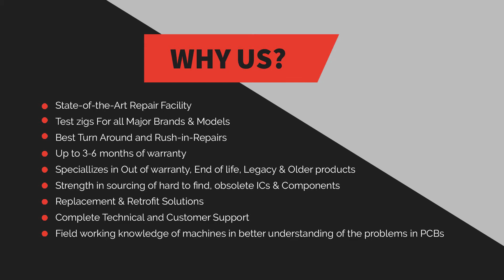Repair of Yuken MultiAx Unit AMN-L-01-3-2P-10 | Advanced Micro Services Pvt. Ltd.